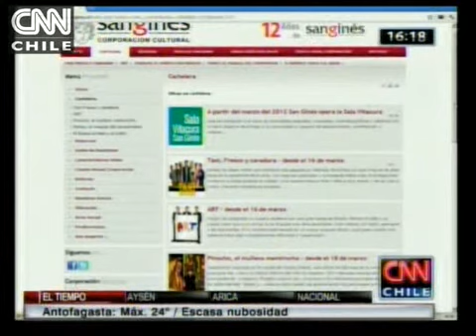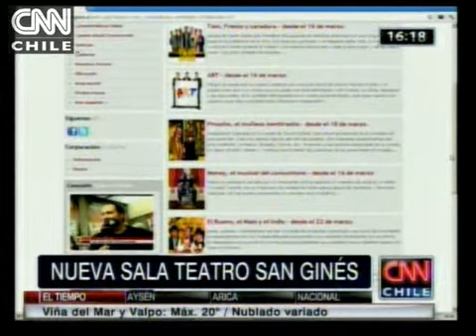Conoce las actividades de la nueva sala del teatro San Ginés en Vitacura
Entrevista al actor Juan Pablo Sáez, director de la corporación de teatro.